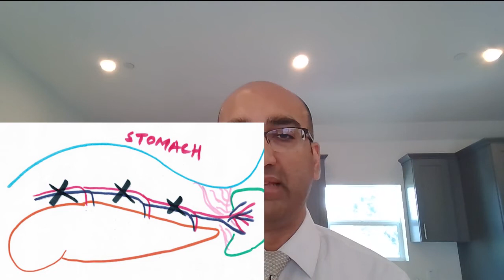Distal Pancreatectomy with and without splenectomy Techniques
This video tells the basic steps for distal pancreatectomy with or without splenic preservation. The video also discusses the Warshaw technique for distal pancreatectomy.
Splenic artery and vein ligation is performed in distal pancreatectomy with splenectomy.
In the end, the video explains the management of pancreatic fistula after distal pancreatectomy. Drain placement is usually sufficient. If the fistula I prolong ERCP with or without stenting may be needed.
Do not forget to ensure post-splenectomy vaccines were administered.
Remember the 3 vaccine - Hemophilus Influenza, Meningococcus, and Pneumococcus vaccinations.